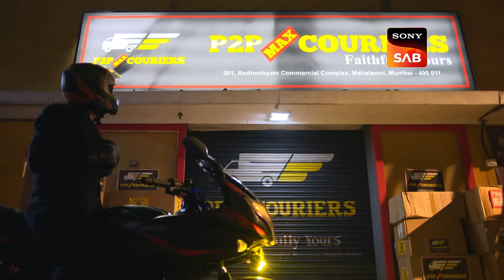Diamonds In Danger | Wagle Ki Duniya | Ep 914 | Full Episode | 5 Mar 2024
Episode 94: Diamonds In Danger
Three vigilant employees of P2P Max diligently guard the diamonds through the night for added security. Meanwhile, suspicions arise as Yamini believes Rajesh may have hidden her ghungroo in his office. The tension escalates when an unidentified masked intruder, armed with a gun, infiltrates P2P Max with the intent to rob the precious diamonds.